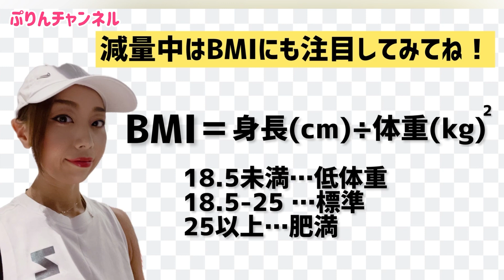女子選手の皆さん生理ちゃんときてますか？減量で生理が止まる方はシーズン中もオフ中も病院にいきましょう！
メリハリボディ研究家　筋トレ女子のぷりん　でございます😃

各団体シーズン真っ只中！
ボディメイクの大会も毎週末のように行われてますね♫

減量がすすんでくると女子選手の方から
「生理が止まっちゃって〜」
という声が多く聞こえてきます💡

女性コンペティターとして過酷な環境に身をおくことになりますので、ご自身の身体をメンテナンスする意味でも定期的に婦人科へ行きましょう♫

そんな私も生理周期が1週間ほど早くなってます💦様子を見つつ、しっかり検査にも行こうと思います😊